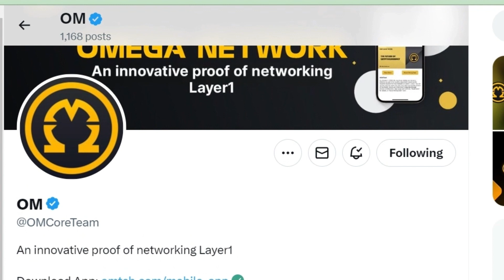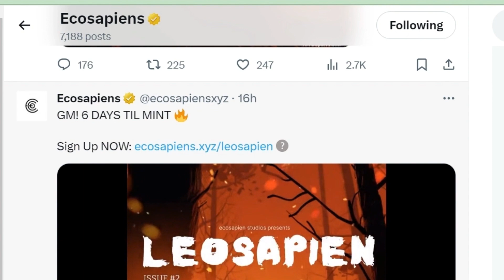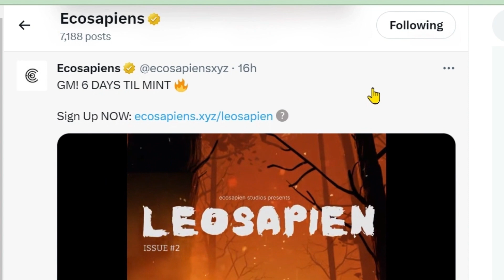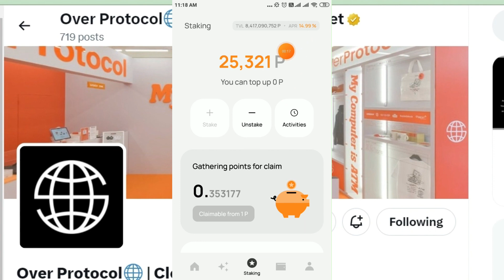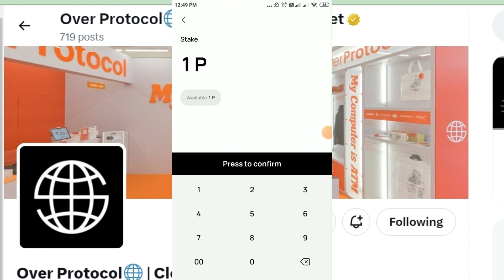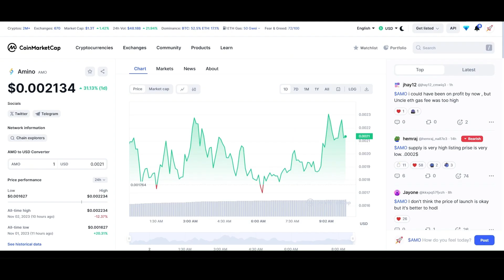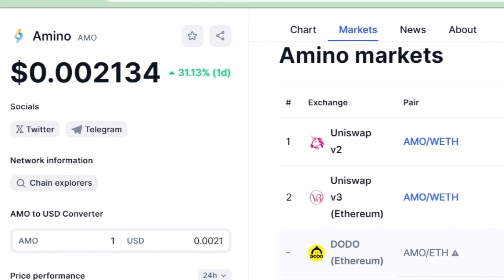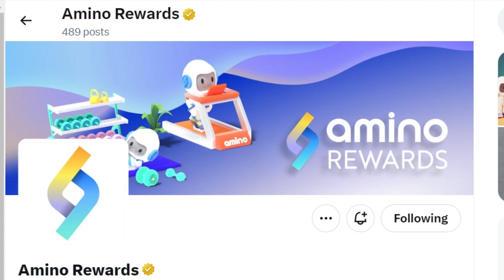AMINO LISTED UNISWAP | OVER STAKE 15% APR